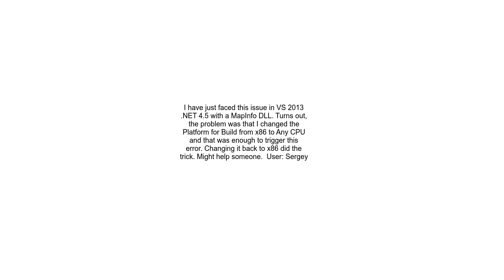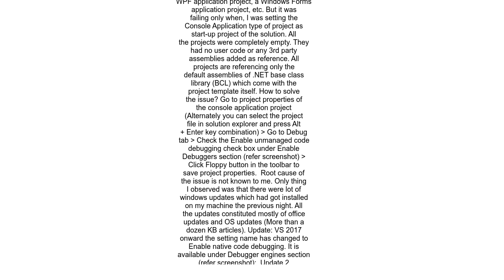Attempted to read or write protected memory This is often an indication that other memory is corrup